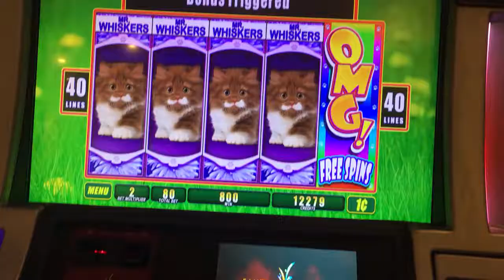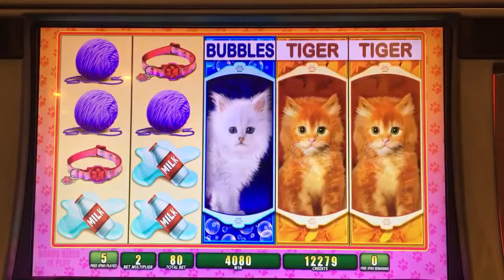OMG Kittens slot machine bonus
I like how the purple kitten is a scatter pay on the bonus. Of course I wish I had more spins but I'll take this win! It's cool. By the way the sound on the machine was not working! 80 cent bet
Fantasy springs casino in Indio ca